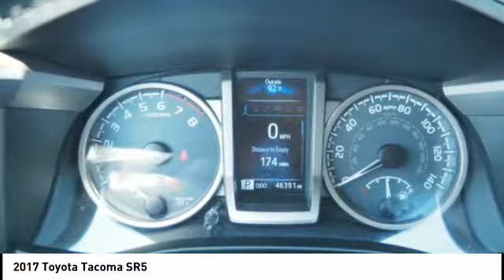2017 Toyota Tacoma New Bern NC T10552A2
2017 Toyota Tacoma SR5

Cella Ford
3210 Doctor M.L.K. Jr Blvd

Get ready to go for a ride in this 2017 Toyota Tacoma SR5, which comes equipped with a braking assist, hill start assist, stability control, traction control, anti-lock brakes, dual airbags, side air bag system, digital display, and airbag deactivation.  It comes with a 6 Cylinder engine.  We're offering a great deal on this one at $27,988.  You can trust this double cab because it has a crash test rating of 4 out of 5 stars!  It has a sharp white exterior and a black interior.